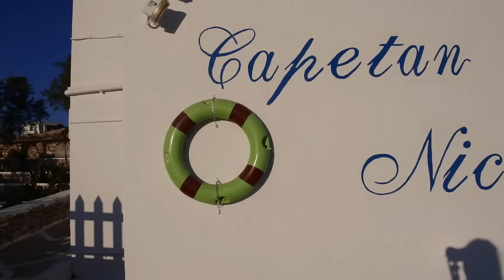Vlog στις μικρές Κυκλάδες!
Δείτε εδώ όλα τα σύνολα που φόρεσα:

1 outfit
Shorts

Top - Asos
Shirt

 2 outfit
Shorts

3
Outfit
Shirt- Asos
Shorts

4 outfit
Shorts

5 outfit
Shorts